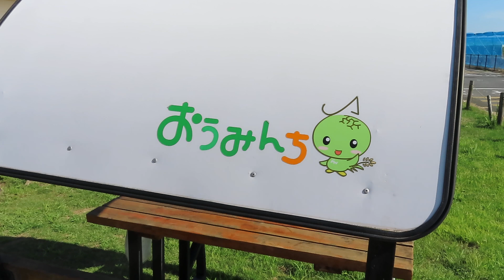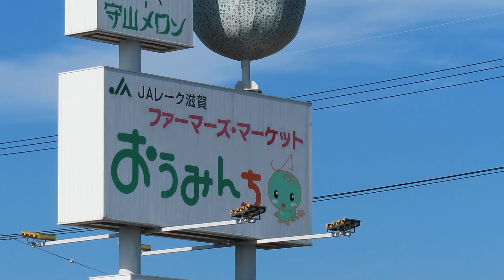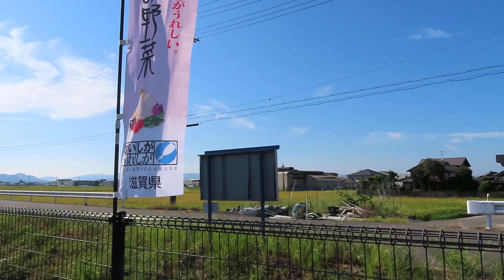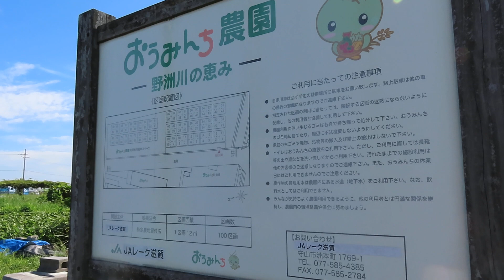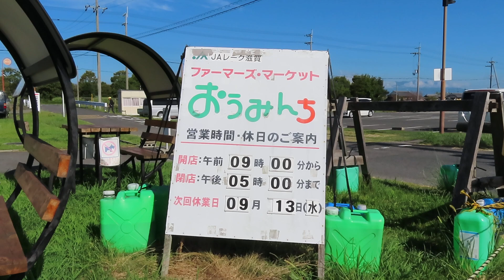おうみんち・滋賀県守山市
JAの農産物直売所

令和5年9月3（日）